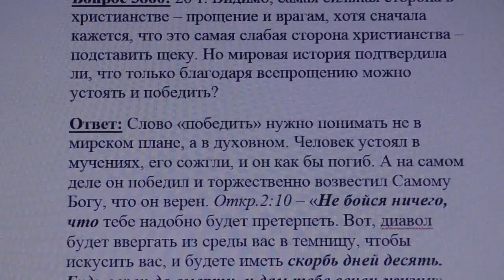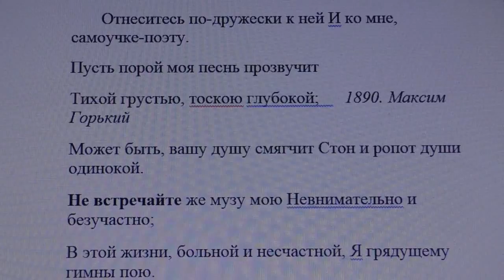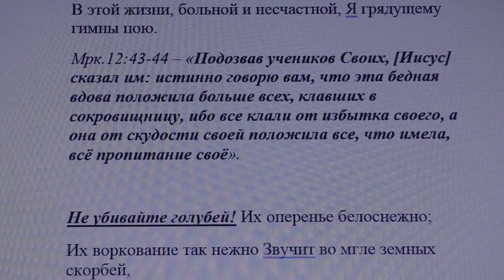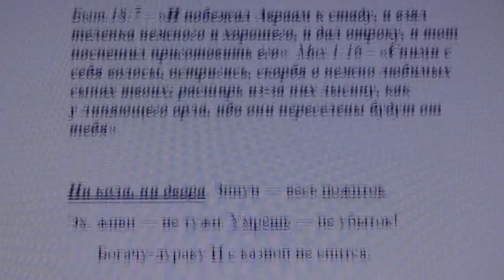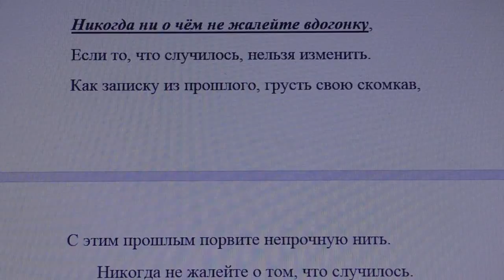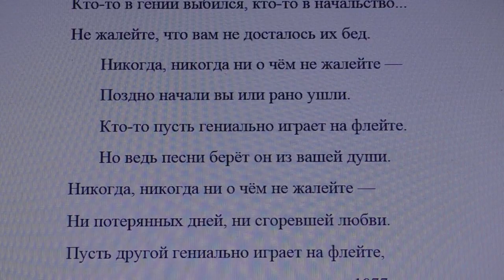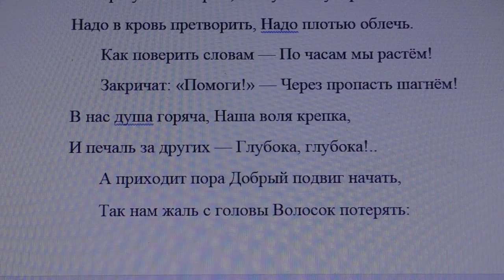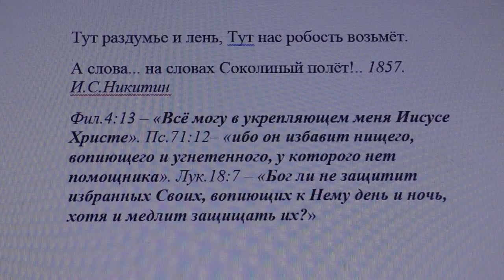Война 3860 Самая сильная сторона в христианстве прощение~1